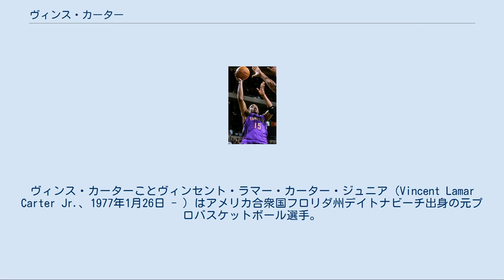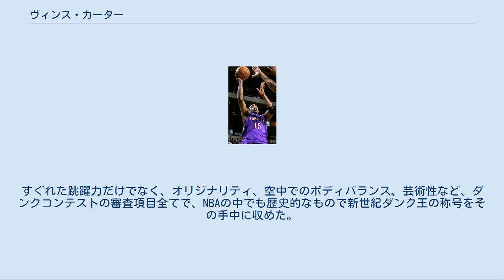ヴィンス・カーター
ヴィンス・カーターことヴィンセント・ラマー・カーター・ジュニア（Vincent Lamar Carter Jr.、1977年1月26日 - ）はアメリカ合衆国フロリダ州デイトナビーチ出身の元プロバスケットボール選手。
ポジションは主にシューティングガード。
22年にわたる現役生活において、キャリア前年はトロント・ラプターズ、ニュージャージー・ネッツでエースとして活躍し、後年はロールプレイヤーに転身し多くのチームを渡り歩いた。
類まれなジャンプ力を持ちジョーダンの後継者と呼ぶに相応しいと謳われ、リーグ屈指のスラムダンカーとして人気の高い選手である。
 NBAにおいて、1990年代、2000年代、2010年代、2020年代の4つの年代でプレーした唯一の選手である。
 初めてダンクをしたのは中学1年生の時で、身長は既に173cmに達していた。
高校ではバスケットボールと共にバレーボールをプレイ。
バスケットではフロリダ州のミスターバスケットボールに選ばれ、バレーボールではアメリカ代表候補に選ばれたが、カーターが選んだのはバスケットボールだった。
カーターは、名門ノースカロライナ大学に進学。
大学時代はアントワン・ジェイミソンらとプレイし、3年生の時にはオールACCファーストチーム、オールアメリカセカンドチームに選出された。
ファイナルフォー敗退後、アーリーエントリーを宣言しNBA入りする。
 トロント・ラプターズ時代のカーター 1998年のNBAドラフトでゴールデンステート・ウォリアーズが全体5位として指名するが、即座にジェイミソンと交換でトロント・ラプターズに移籍。
この年から活躍し、新人王を獲得、NBAオールルーキーチームの1stチームに選出された。
 2000年のNBAオールスターゲームにファン投票で最多投票を獲得し先発選手として出場した。
また、スラムダンクコンテストにも出場し、試技5回中3回で満点を記録。
驚異的なパフォーマンスを披露し優勝。
ルーキーイヤー以外のオールスターゲームに2001年～2007年まで7年連続出場（ルーキーイヤーはロックアウトによりオールスターゲーム自体が開催されなかった）。
その内の5回はファン投票の獲得数で決まる先発選手として出場した。
2000年・2001年・2002年・2004年には、最多得票で選出されている。
 2000年シドニーオリンピックではトム・ググリオッタの代役で、アメリカ代表チームドリームチームの一員として出場、大活躍し金メダル獲得。
 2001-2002シーズン終盤、サンアントニオ・スパーズ戦でティム・ダンカンにファウルされた時に左膝を故障。
すぐに回復するものと思われたが、想像以上に故障の度合いが酷く、長期の欠場。
この間にチームは泥沼の16連敗を喫する。
カーターは故障の癒えないまま連敗を止めるために一時復帰。
なんとか連敗を止めるも故障の状態が思わしくないために内視鏡手術を決意。
残りの全試合を欠場することとなった。
しかし、カーターの欠場が決まった直後からチームは奇跡の14連勝を挙げプレーオフに出場。
この一件をきっかけにファンやメディアの間でカーター不要説が囁かれ始めるようになった。
 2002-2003シーズンも故障は完全に癒えておらず43試合のみの出場とシーズンの大半を欠場。
何とか平均得点は20点代を記録するも、故障前のカーターとは別人のようになってしまった。
このころから、カーターの評価、存在感、チーム内での重要度が失われていった。
 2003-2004シーズンは復活を果たす。
73試合に出場し、平均得点も22.5とリーグ8位の好成績を記録。
しかし、プレーオフには出場できなかった。
HCの交代でチーム全体のオフェンスが機能せず、シーズン中に主力を入れ替えるトレードを行った事が原因とされる。
カーター自身もチームの改革を望んでいた所、カーターとラプターズ首脳陣との間で「チームの新しい首脳陣の人事は君にも相談する」との約束が交わされる。
しかし実際には何の相談も無く人事は決定（カーターはジュリアス・アービングのフロント入りを希望していたが叶えられなかった）。
これ...